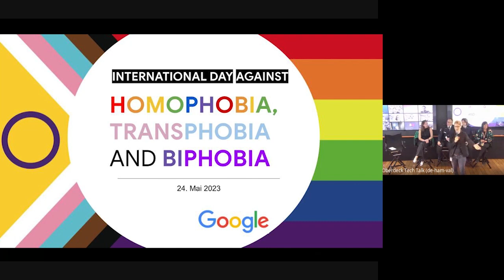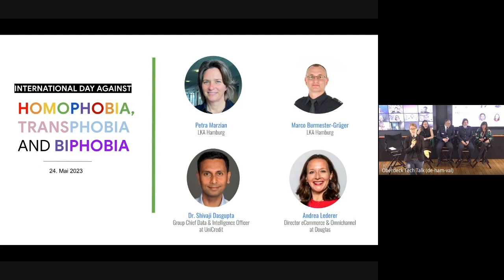Fireside chat in light of the International Day against Homophobia, Biphopia & Transphobia, May 2023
On May 24th, McKinsey&Company and Google organized a fireside chat with LGBTQ+ execs and the Landeskriminalamt on Diversity & Inclusion in light of the International Day Against Homophobia. Panelists:

Andrea Lederer, Director E-commerce at Douglas
Dr. Shivaji Dasgupta, Chief Data Officer at UniCredit
Petra Marzian & Marco Burmester-Krüger , LSBTI Vertreter at LKA

Moderated by Peter Pfannes (McKinsey), Dr. Jannika Bock (Google) and Jannette Flores (Google).